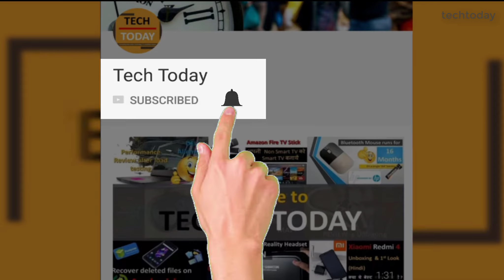Amazon Great India Festival Sale - Date - Offers - Deals - Discounts!!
Amazon has announced that it will kick off the most awaited Great Indian Festival sale from October 17, which is a day later than Flipkart’s Big Billion Days sale that is set to start on October 16. While Flipkart’s sale will end on October 21, Amazon is yet to reveal the end date of the Great Indian Festival sale.

The Amazon sale will start 24 hours early, ie on October 16, for Prime members. The e-commerce giant has partnered with HDFC Bank for the Great Indian Festival sale, to offer customers an instant 10 percent discount on any purchase made via HDFC debit or credit card. Bajaj Finserv customers are being offered a credit limit of up to Rs 1,00,000 and no-cost EMI offers during the sale.

Amazon Pay users can unlock daily shopping reward benefits of up to Rs 500 per day.